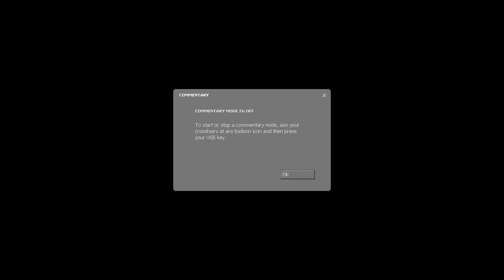HL2 Lost Coast - 38 - Sr Olga's funtime cliffside church event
I'm not sure what up with the flashing water at the start there, or the wacky ceiling. Maybe there's settings I should have played it, I have no idea

this was a lot shorter than I expected! even knowing it was supposed to be short!!